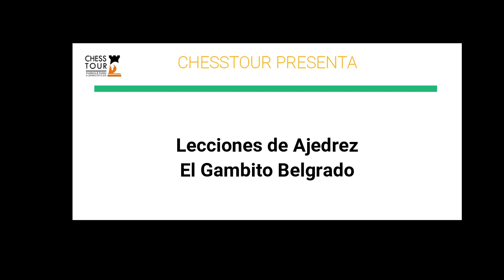Lección de ajedrez: Gambito Belgrado II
En esta lección de ajedrez te traemos mas ideas para que juegues el gambito belgrado y sorprendas a tus rivales.Mas ideas y variantes para completar este interesante gambito. Disfruta!